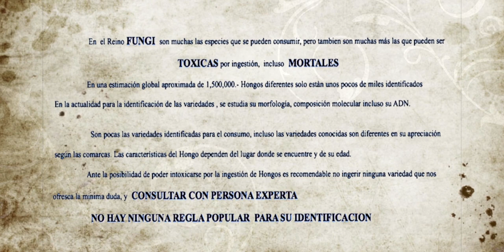CANTHARELLUS Pallens - 19yT -Hongos Basidiomicetos-